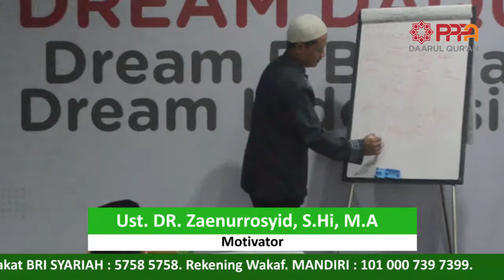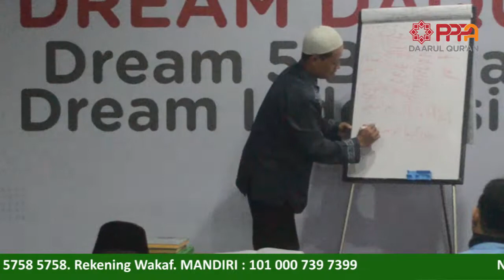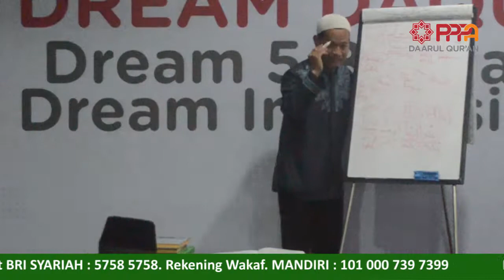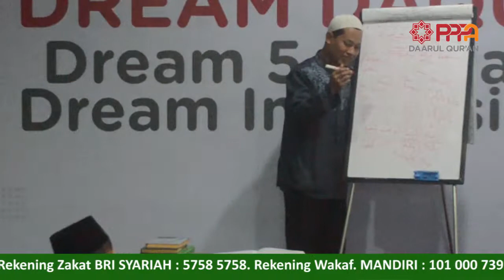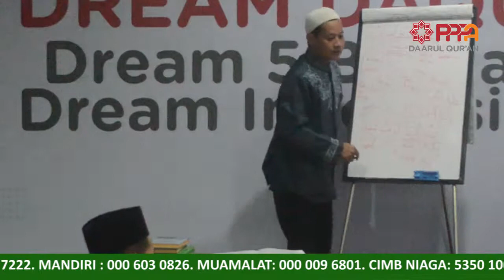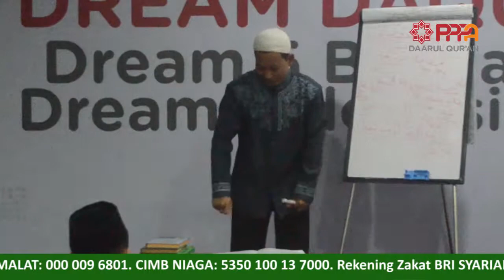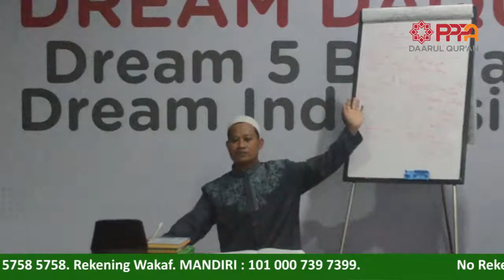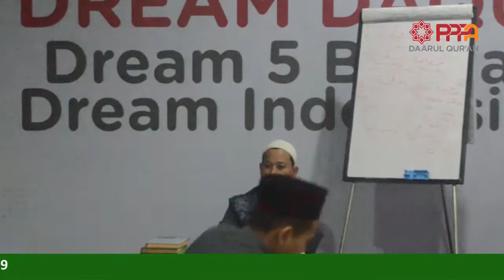Keren!! Hukum Percepatan Meraih Mimpi Hidup-(Part 2) Pray to Allah - Believe on our God-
memperbaiki hidup bermula dari diri sendiri, membenahi sistem komunikasi dengan Tuhan, sholat sbg hadiah dari langit saat Rasul isro mi'roj menjadikan langkah mempercepat capaian mimpi-mimpi hidup. keyakinan bahwa saat sholat adalah saat terdekat dengan Allah tuhan semesta ini, menjadikan sholat sbg media menghadirkan pertolongan Allah dalam setiap hajat yang ingin diraih